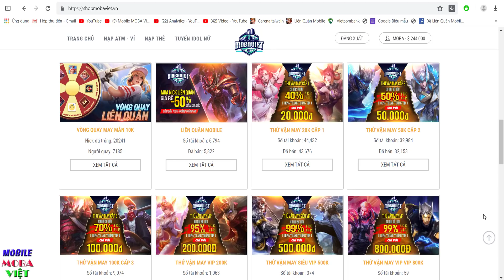Trừng trị Hack Map cùng Lưỡi hái hoàng kim Mina siêu cute siêu trắng siêu to